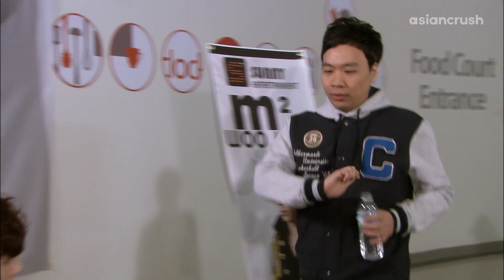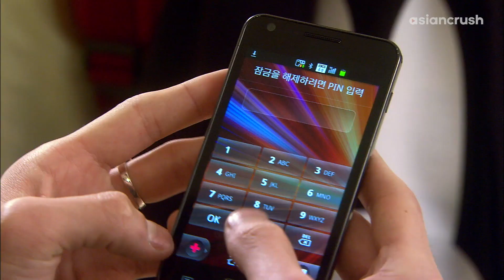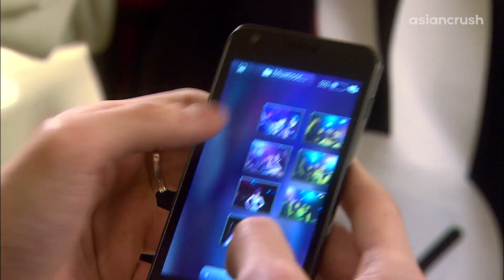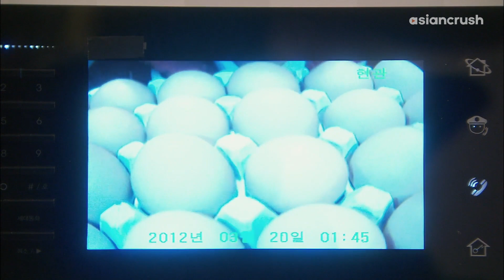K-pop sunbae gave her sh*t, so she gave him a black eye | K Drama | K-Pop Extreme Survival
if you could just stop embodying toxic masculinity right now that would be so great

About 'K-pop Extreme Survival' K-POP 최강 서바이벌
When rebellious piano student Seung-yeon gets expelled, she finds an alternative route into the music industry: cross-dressing as a guy to audition for the nation’s hottest k-pop boy band. An already tricky feat, made even more complicated by falling in love with one of the male idols…

Cast:
Go Eun-ah
Park Yoo-hwan
Lee Si-kang
Song Min-ho 송민호 (Mino of WINNER)

Director:
Lee Jung-pyo